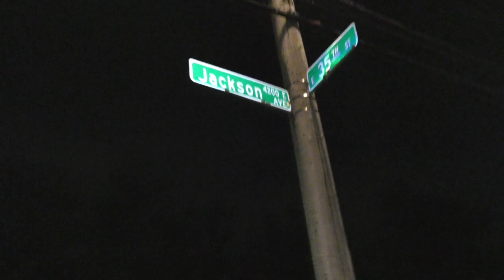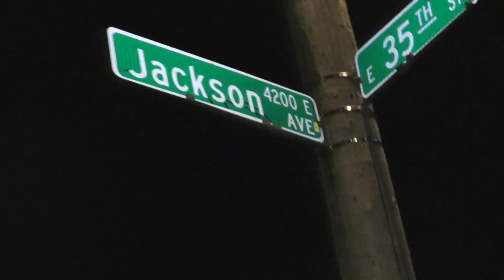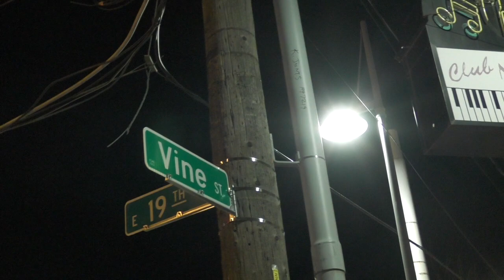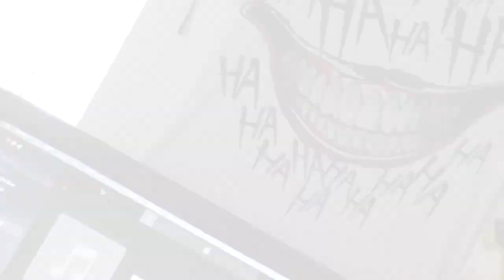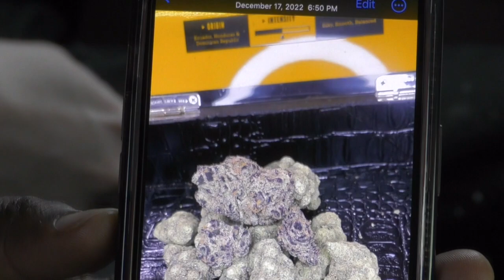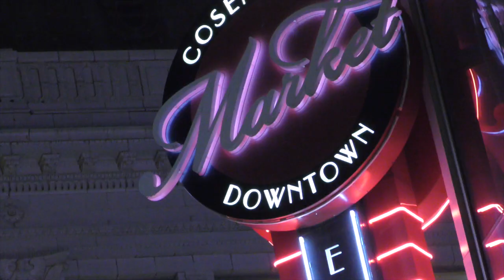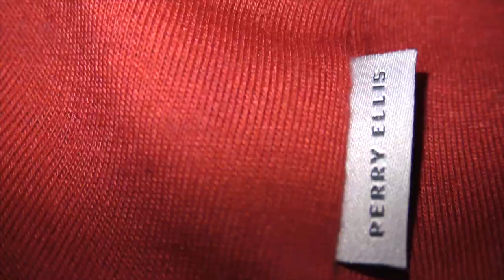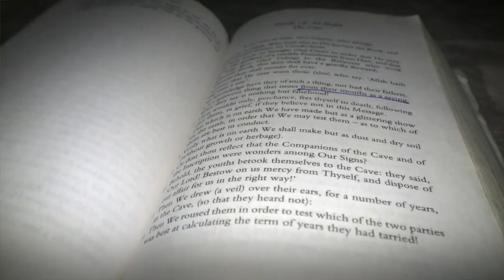The Truth About Being an Independent Artist on the Rise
In this video, I'm going to share with you the truth about being an independent artist on the rise.

Whether you're just starting out or you're well on your way, this video is for you. I'll discuss some of the misconceptions about being an independent artist, and give you the real truth about the ropes.

In this video, I'll share with you everything you need to know about being an independent artist on the rise. Whether you're a musician, a writer, or a painter, this video is for you!